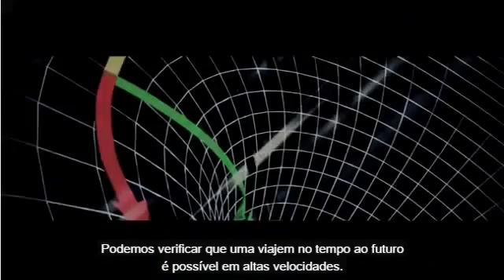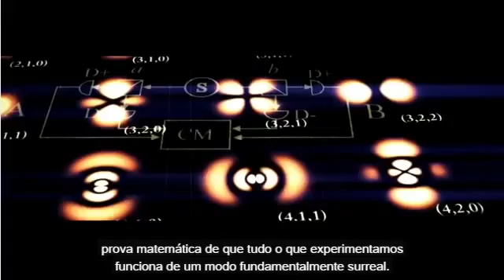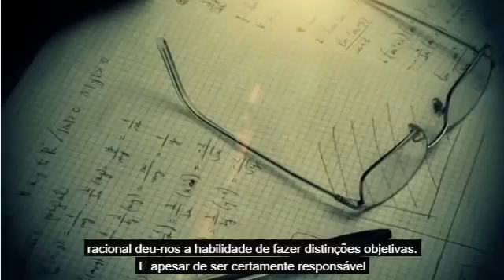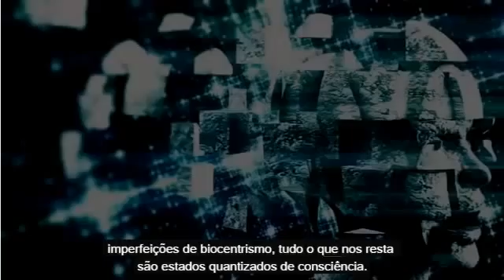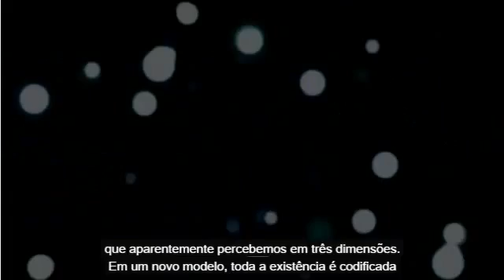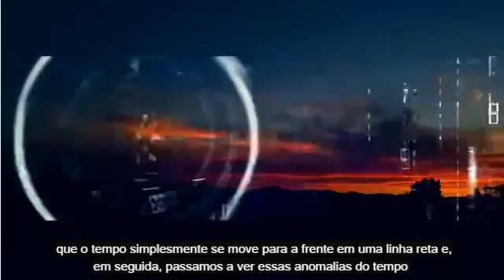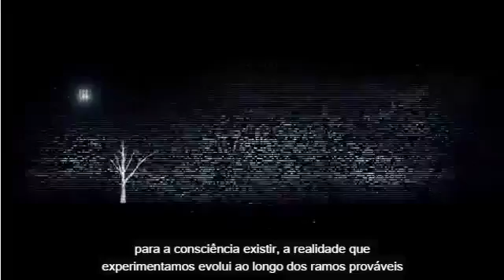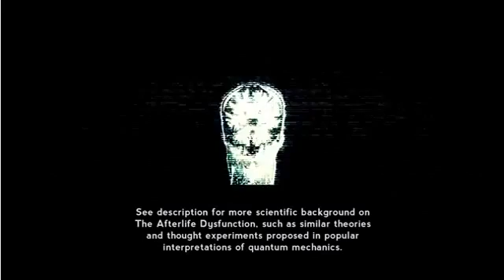Biocentrismo - Robert Lanza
Biocentrismo - Robert Lanza. Legendado em Português.